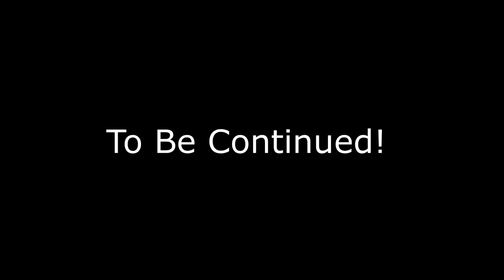Free Jumping Our Lease Horse. Part 1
DaybyDayVlogs
110 North Front Street - A3,
Suite #213
Belleville, Ontario, K8P 0A6
Canada